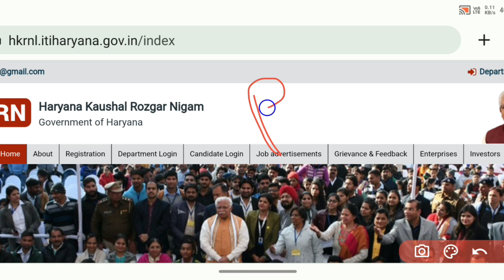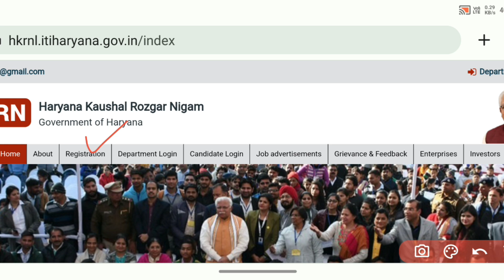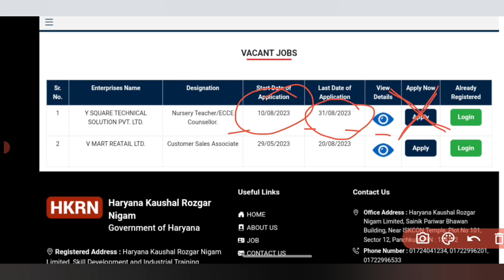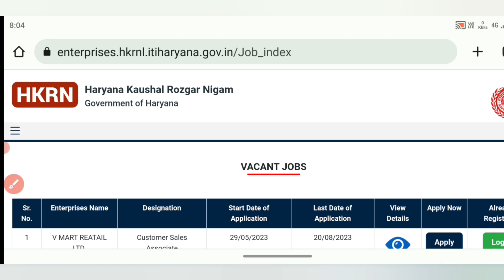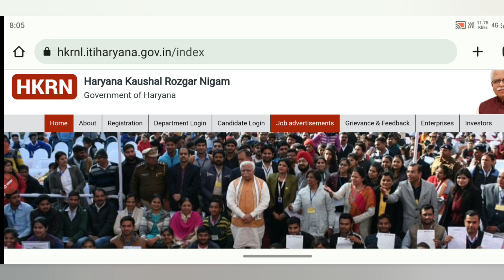HKRNL Portal Morning Update ll New bharti Nursery teacher ll ECCE counsellor ll